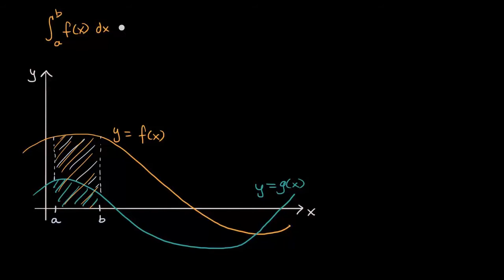Área entre curvas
Neste vídeo é estabelecida uma generalização para a obtenção de áreas entre gráficos de funções com o uso da integral definida.